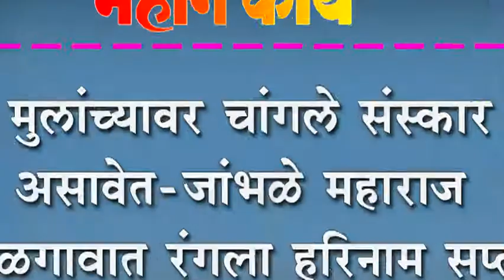मुलांच्यावर चांगले संस्कार असावेत-जांभळे महाराज : सुळगावात रंगला हरिनाम सप्ताह